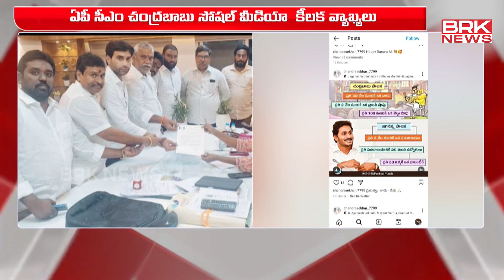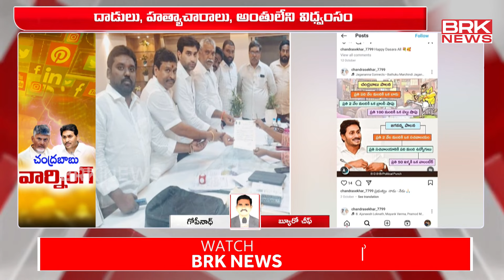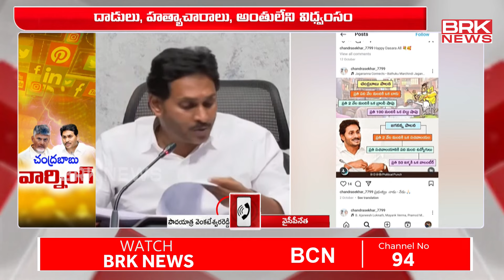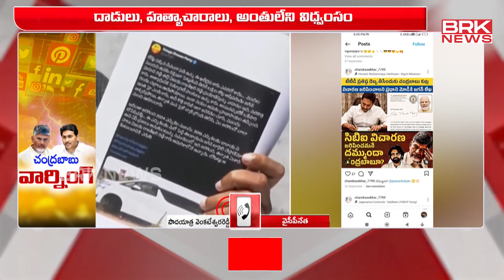ట్రోలర్స్ తొక్క తీస్తా..! CM Chandrababu Warning To YSRCP Social Media || BRK News